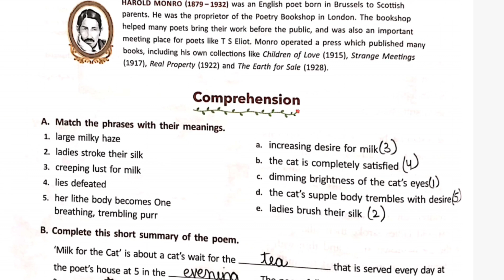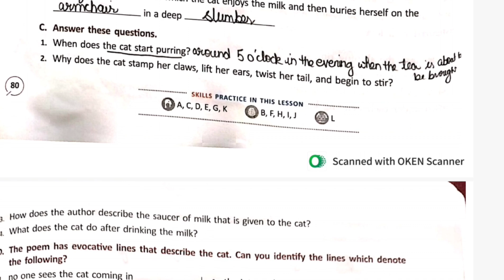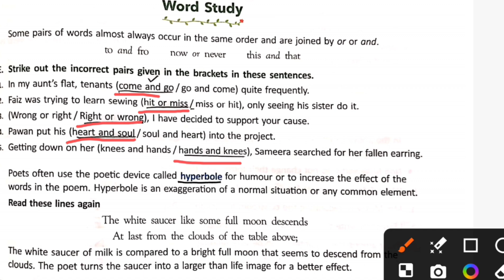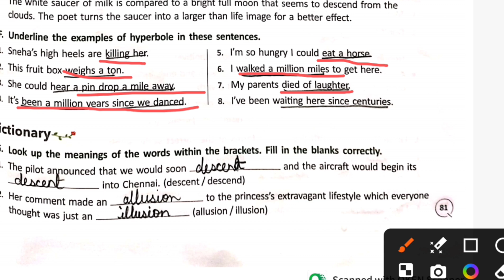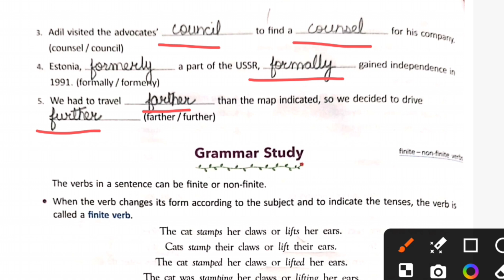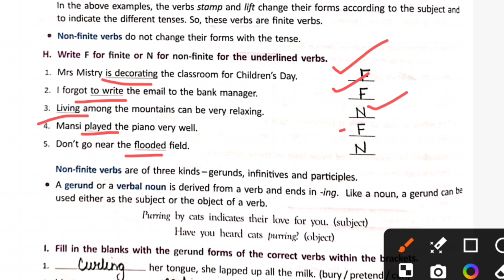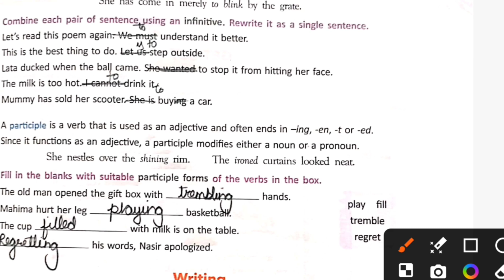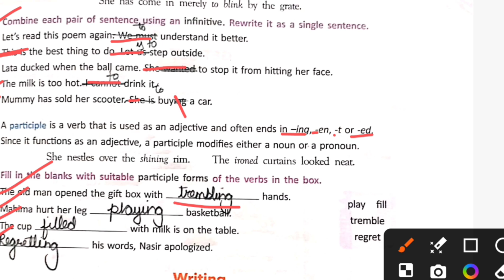Milk for the cat || book exercises || class -8